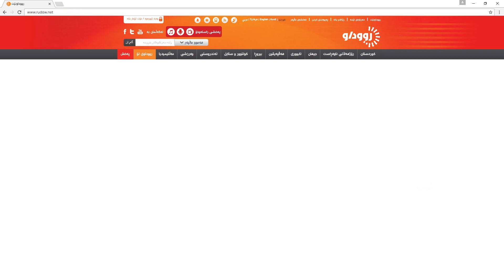RUDAW Portal - پڕۆمۆی پۆڕتاڵی ڕووداو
I'm Rabar Ruxzayî ,Motion graphics, I worked as Animator & 3D Artist with different News channels and clients. I'm user of 3D and 2D softwares. I have skills in Channel Branding, Idents and show openers.

Ability:
• 2D/3D Motion Graphics.
• TV Commercial.
• Channel Branding, Show Openers & Idents.
• 3D Infographics.
• Interior & Exterior Design / UE4.
• Kurdish / Arabic Font Editor.